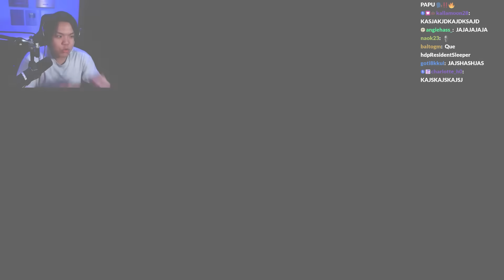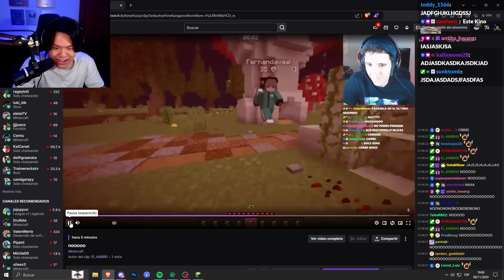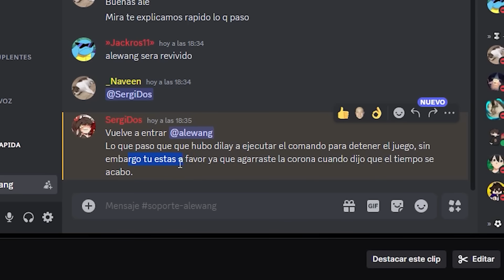participé en un evento de squid game